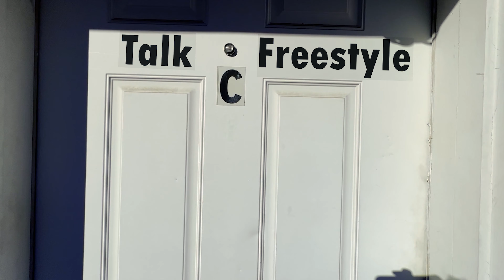RememberBuddha - Talk Freestyle (Official Music Video)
Produced by - @RememberBuddha
Shot & Edited by - @PariahDigital